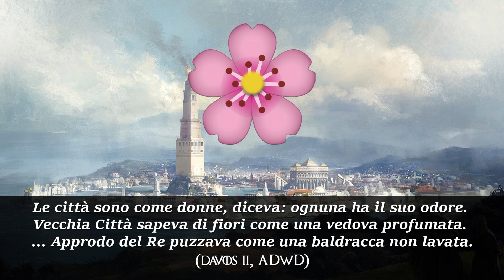Dove vivreste a Westeros? (w/ Egg e Doragon)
In che luogo del mondo inventato da Martin vorreste vivere?
Abbiamo fatto questa domanda ad i nostri "colleghi" youtuber ed è nato questo video collaborazione/sfida!